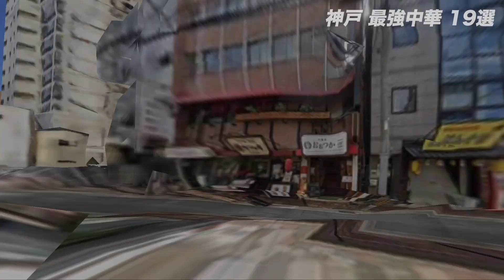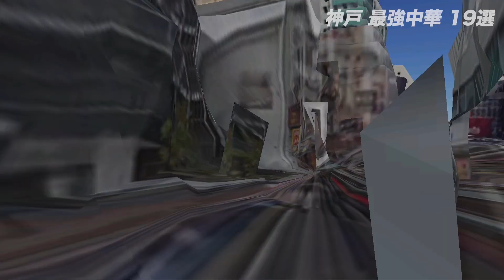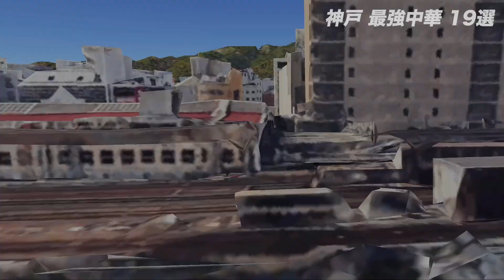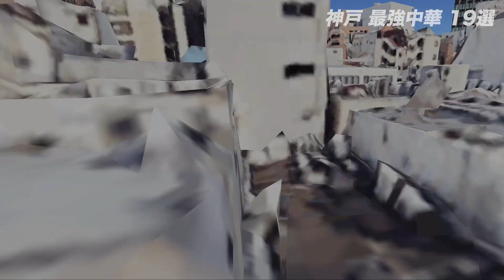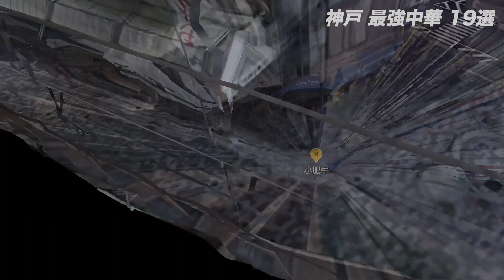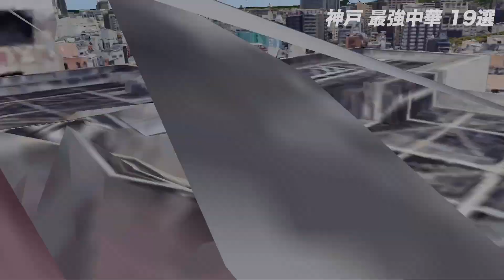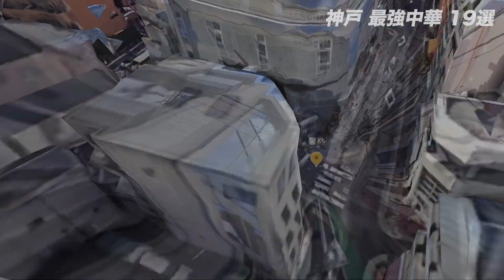おれが選んだ神戸にある中華19選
神戸の中華料理店を19ヶ所ご紹介します。